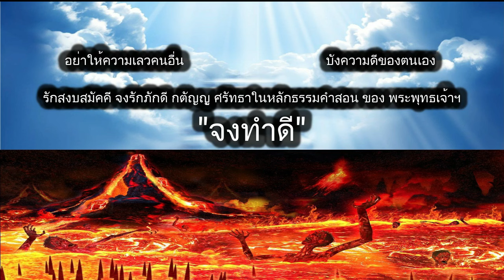ดูดวงรายวัน ผ่าดาววันนี้ 19/ม.ค/2567 ลัคนา12ราศี l หมอฤทธิ์ ผ่าดาว